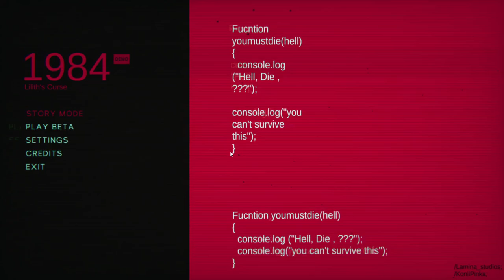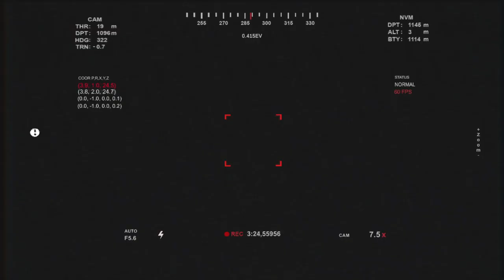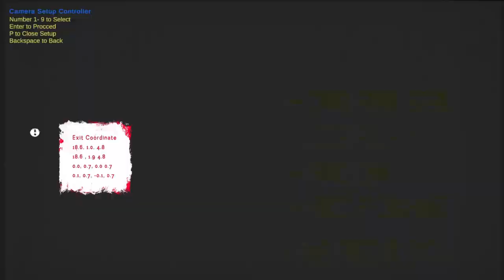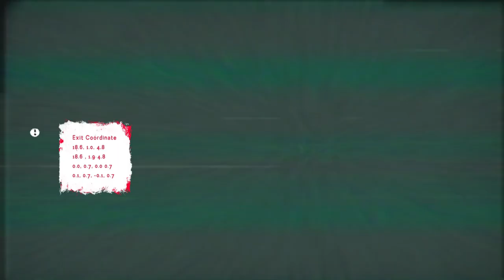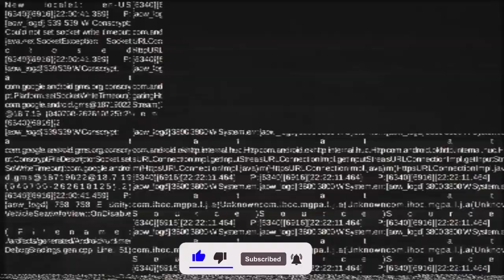Lilith's Curse 1984 (DEMO) - HORROR CAM RECORDED GAME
Lilith's Curse 1984 is a first-person survival horror [VHS_Style] video game developed by [KoniiPinka] and published by [Lamina_Studios]